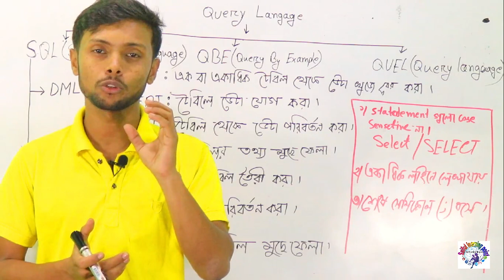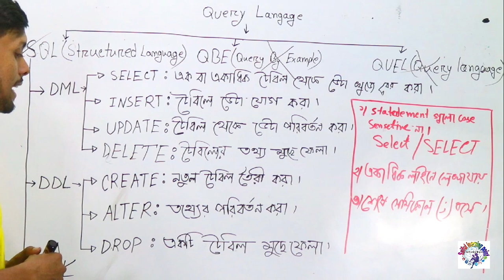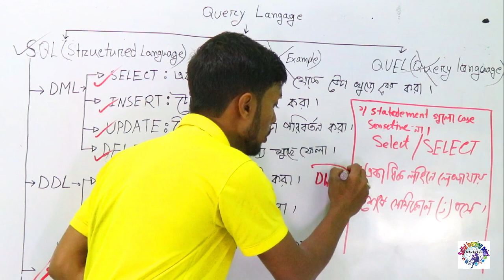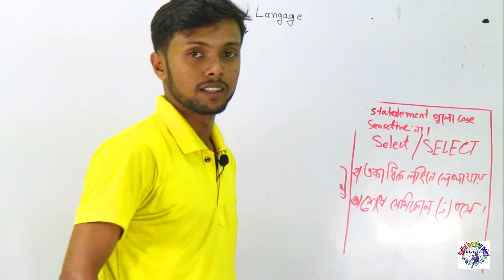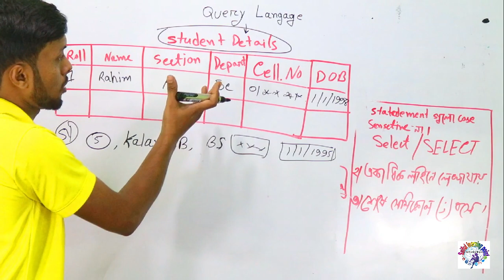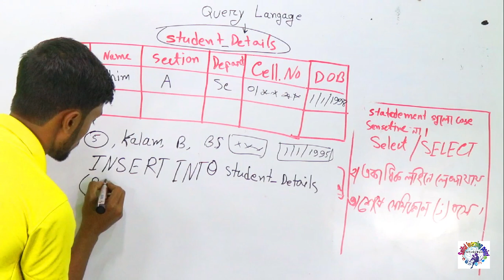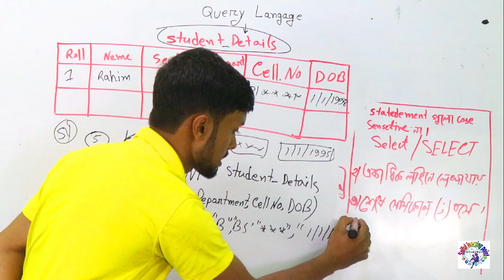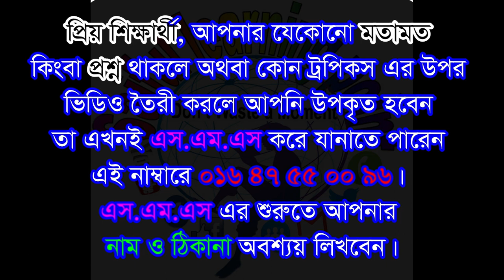Lecture-4:DBMS | কিভাবে দশে দশ পাওয়া যায়? Database Management System | HSC ICT Chapter 6। ডেটাবেইজ